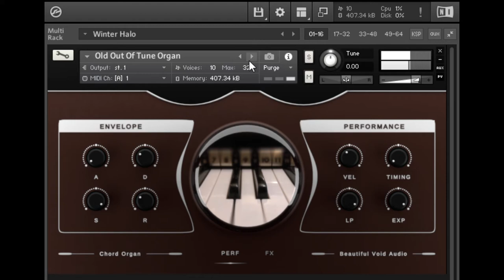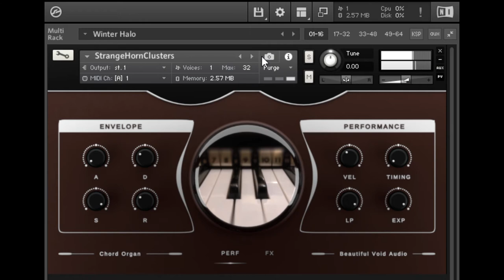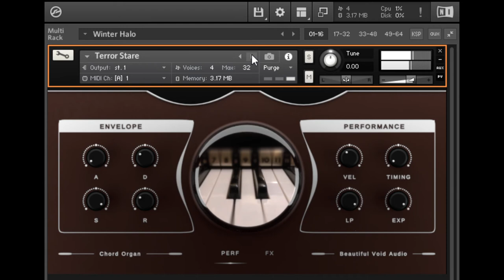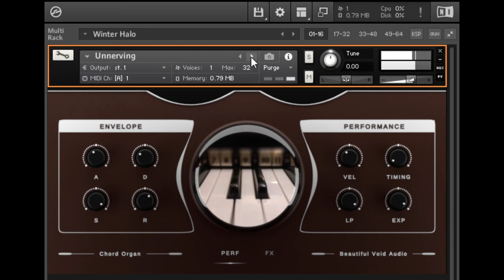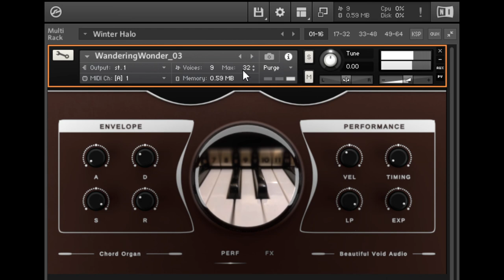Chord Organ - Sound Design Instruments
A play-through of the sound design patches for Chord Organ by Beautiful Void Audio.